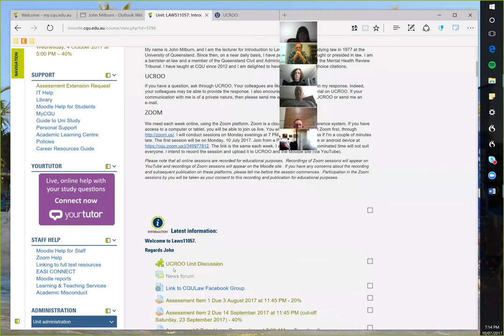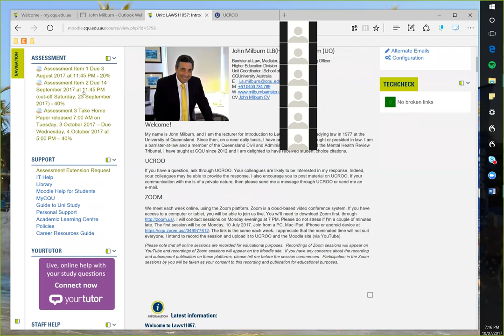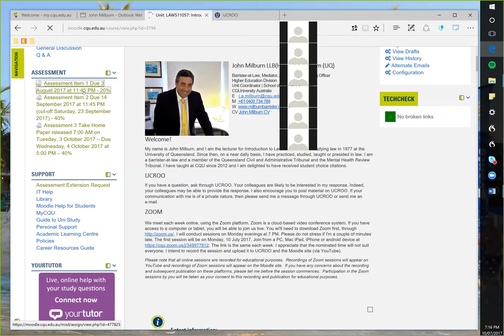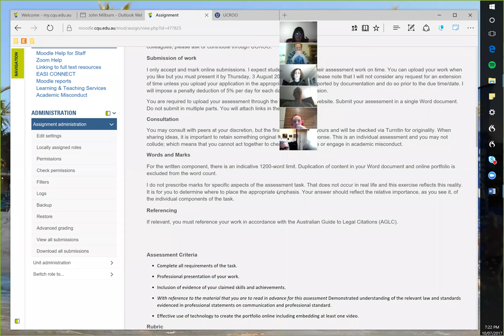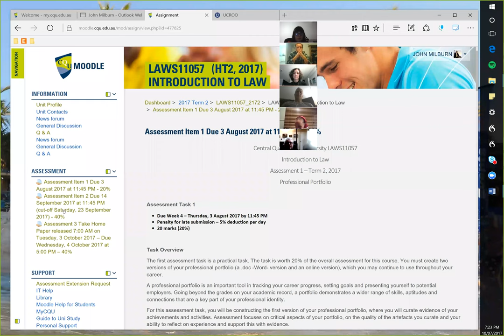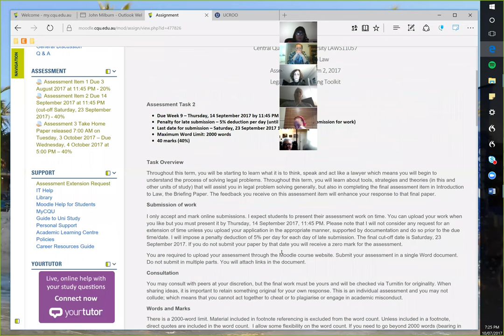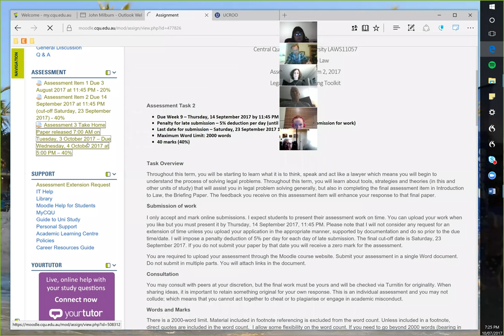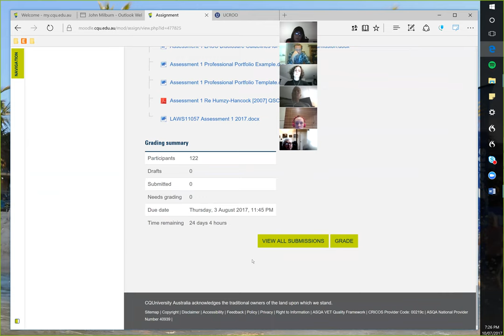LAWS11057_01_2017 introduction to Law by John Milburn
LAWS11057_01_2017 introduction to Law by John Milburn. This presentation is part of courses on Law presented by John Milburn, CQUniversity, Australia, The full course may be viewed on iTunes U at the CQUniversity site.  Visit CQU law on Facebook.